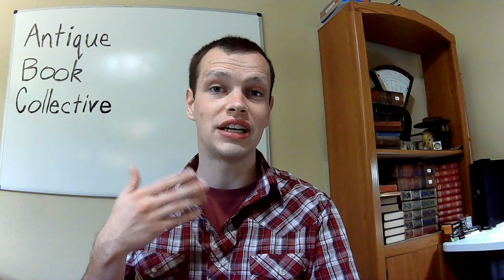What Percent of Buyers Leave Feedback on eBay? Why Doesn't Everyone Do it?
In this video, I talk about something that one of you guys were asking about! eBay feedback is the lifeblood of our businesses, but not everyone leaves it. This video examines the averages of who leaves feedback!